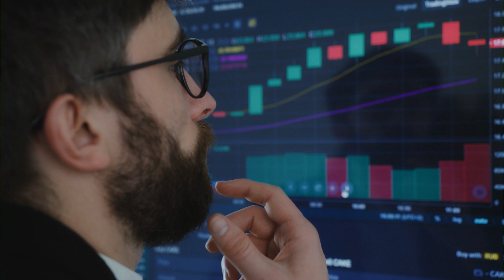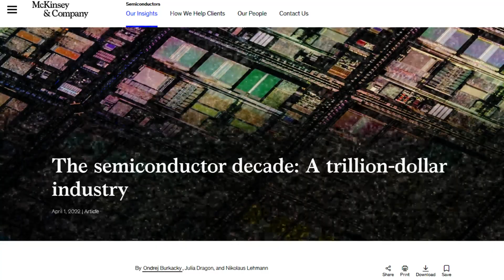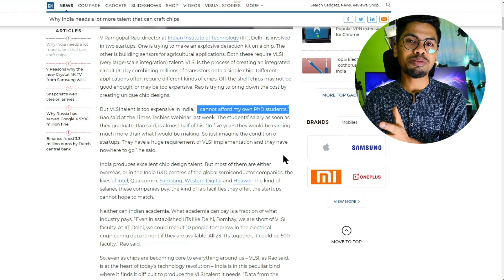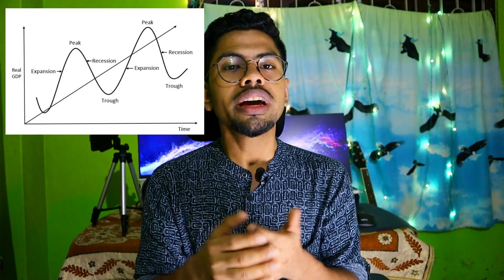Should you worry about VLSI layoffs? | Become recession-proof or apply plan B | VLSI industry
Learn Verilog with Practice Will the Recession eat up your VLSI job?

MY WFH setup:
BenQ(24inch) monitor Benq(27 inch)
Monitor (recommended)
Ergonomic chair
JBL flip 4 Logitech
MK850(must have)
Laptop Stand
Sony WH1000xm4
Sony WH1000xm3(less costly)
Mouse pad
Yoga mat
Are you afraid of future recession conditions?
Do you think there would be a scarcity of VLSI jobs?
If you don't get a VLSI job, do we have some plan B?
The last part of the video is for you.

About myself: Hi, I am Rajdeep Mazumder, I did my MTech from IIT Delhi in Radiofrequency design and technology. Presently I am working as a hardware engineer with Intel. I am an engineering enthusiast and daily meditator and want to build hardcore engineering teaching as my profession.
My youtube gears Primary Camera: canon m50 mark 2 Secondary Camera:realme x7: (I shoot my first 41 videos with this only) Tripode:smartphone Camera Mic:Boya Laptop: Hp ENVY360x Monitor:BenQ(24inch) Keyboard&Mouse Lights: Simple LED bulbs and the SUN 😊 Links are affiliated, So without costing you anything extra, you will help me to get a commission.

Time Stamps
00:00. Are we in the recession?
01:02 Do VLSI is a recession-proof industry?
03:08 How to become recession-proof?
07:55 opportunities in off-campus for VLSI?
09:56 Plan B